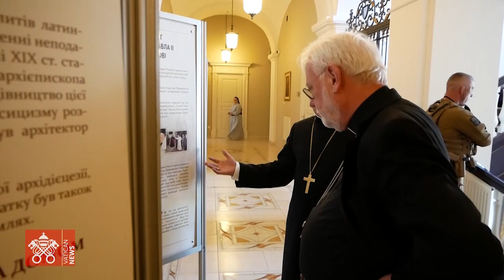Archbishop Gallagher visits Lviv and blesses Ukraine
Archbishop Paul Richard Gallagher, the Vatican’s Secretary for Relations with States, visits the western Ukrainian city of Lviv and blesses the people of Ukraine on behalf of Pope Francis.